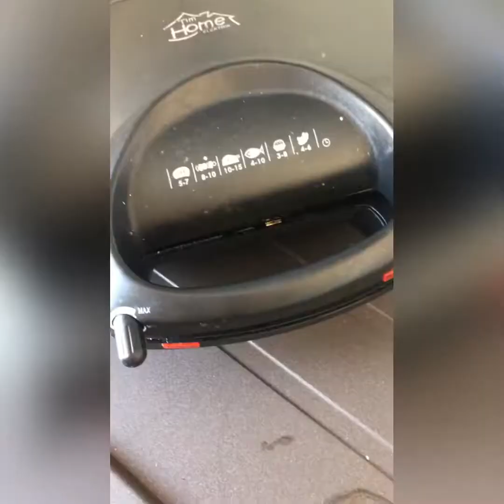Neffis Patlıcanlı Bulgur Köfte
1 su bardagı Bulgur
1 subardagı sıcak Su
2 adet Patlıcan
10 YK. Yogurt
2 YK un
1 YK Salca
Tuz, karabıber, kımyon, reyhan, dereotu( baharatlar ısteye baglı mıktar ve cesıt olarak)